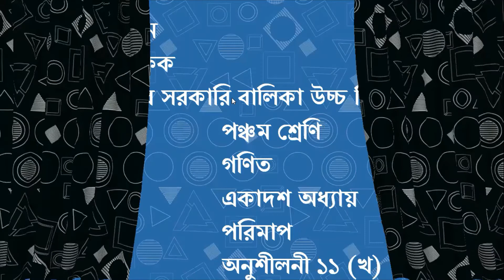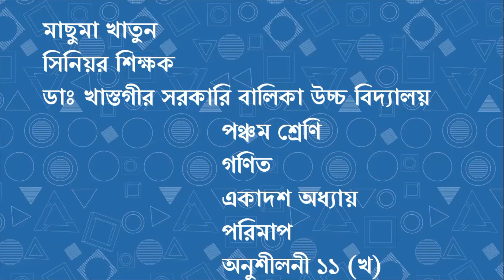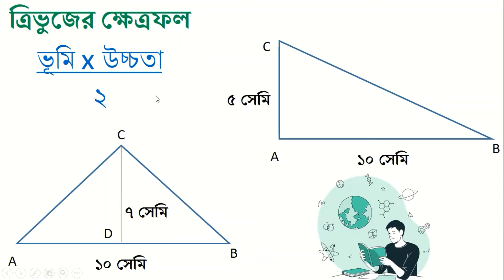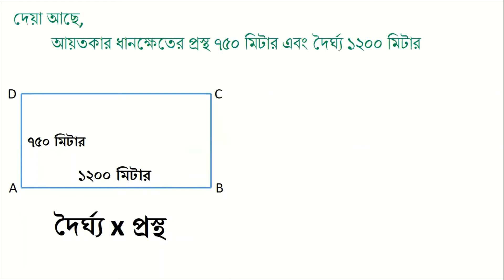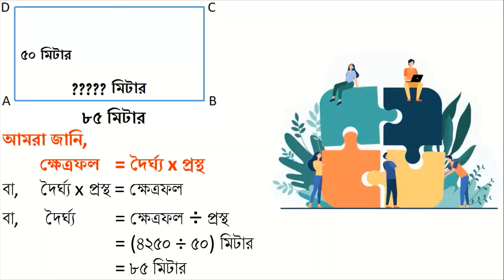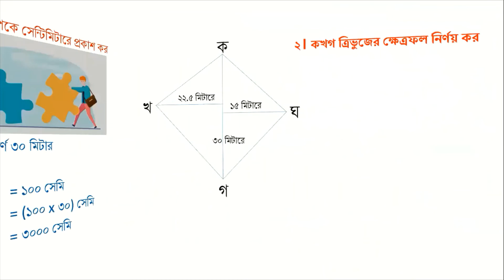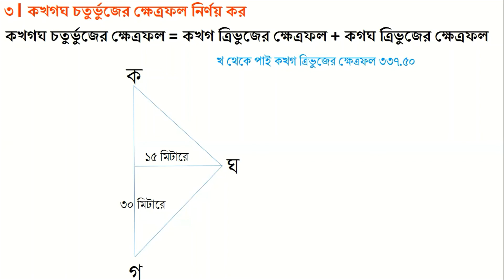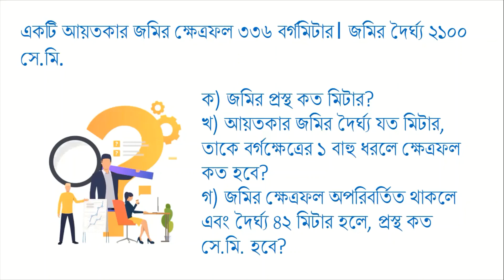শ্রেণি: পঞ্চম বিষয়: গনিত অধ্যায়: ১১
শ্রেণি: পঞ্চম
বিষয়: গনিত
অধ্যায়: ১১
মাছুমা খাতুন
সিনিয়র শিক্ষক